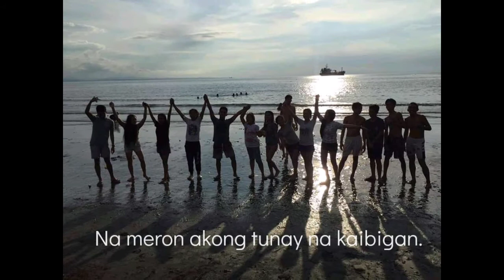"Kaibigan" by: Harold John (tagalog short poem)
To get the copy of the poem you can like and visit my facebook page @HaroldJohn.